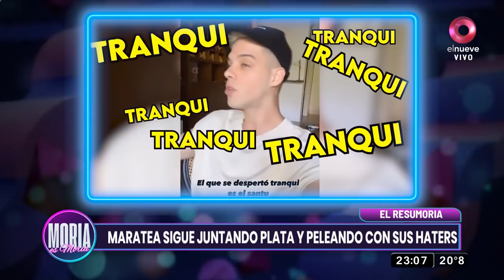Moria es Moria: Programa del 22 de febrero de 2022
La diva Moria Casán entrevista a diferentes figuras del espectáculo y el deporte en un show único donde habla de todo y con el estilo que solo “La One” puede hacerlo. Lunes a Viernes a las 23:00hs por El Nueve.  ¡Mirá el video!